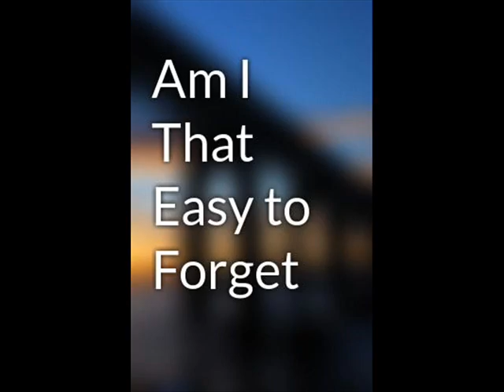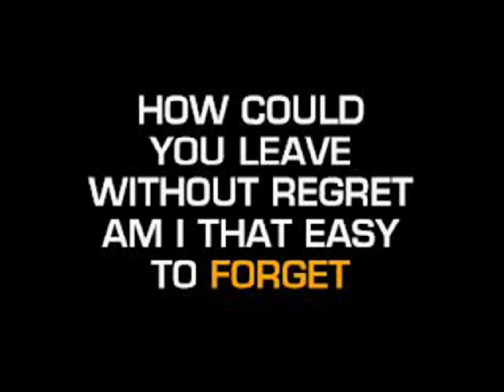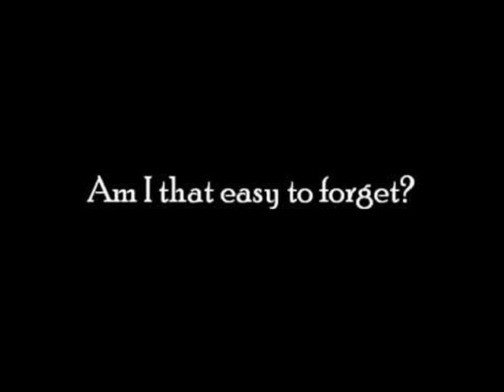Am I that easy to forget ------- cover by Terry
My cover of ."Am I That Easy To Forget?"

They say you've found somebody new,
But that won't stop my loving you.
I just can't let you walk away,
Forget the love I had for you.

Guess I could find somebody new,
But I don't want no one but you.
How can you leave without regret?
Am I that easy to forget?

Before you leave be sure you find
You want his love much more than mine.
'Cause I'll just say we've never met,
If I'm that easy to forget.

Instrumental